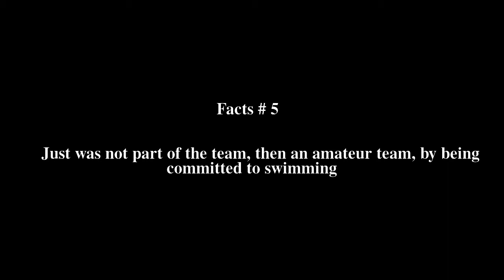Mauri Fonseca Top # 5 Facts